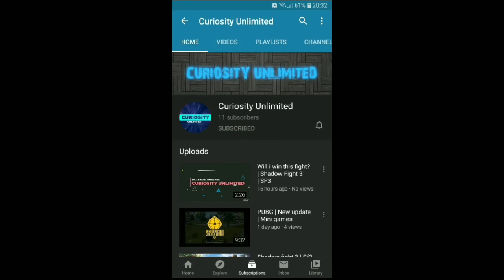Cover fire | Episode 6 | Winter Road | 6.1 to 6.6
Hey youtube,

This is the first time im uploading a video of a different game. This is cover fire winter road episode 6 from 6.1 to 6.6. All 3 stars walkthrough.

Curiosity Unlimited
Pratik Gadani